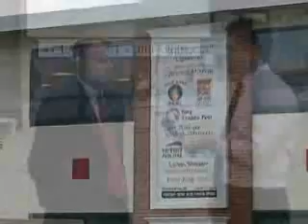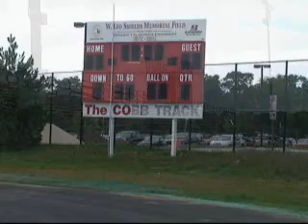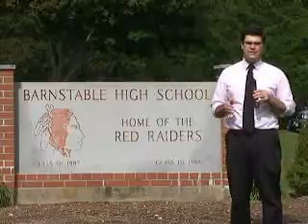Barnstable Today 09-14-2010 10Min.wmv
Barnstable Daily New Program